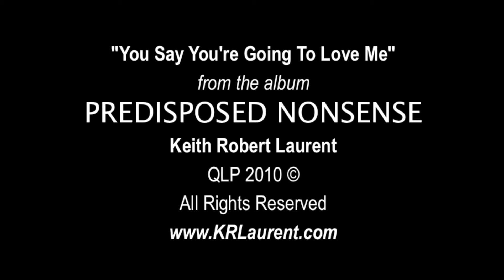You Say You're Going To Love Me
"You Say You're Going To Love Me" from the album PREDISPOSED NONSENSE